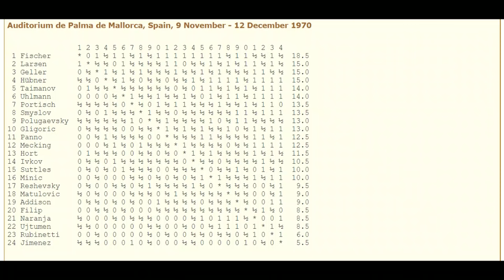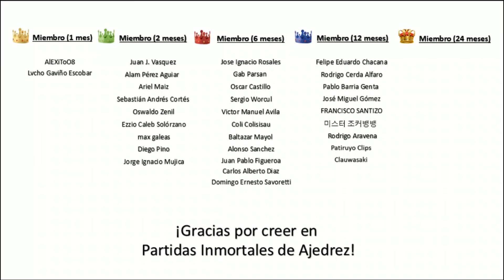EL AJEDREZ PERFECTO EXISTE 📈: Fischer vs Mecking (Palma de Mallorca 1970)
¡Extraordinaria partida del genio norteamericano! ¡Imposible de no disfrutar!